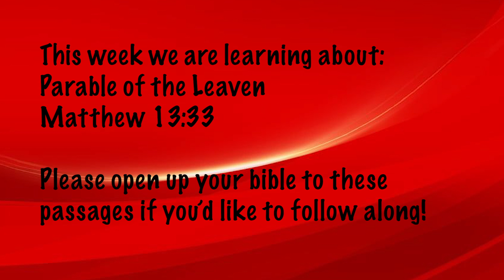Worship and Wonder - June 27th, 2021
Parable of the Leaven
Matthew 13:33
Rev. Denise Dugan